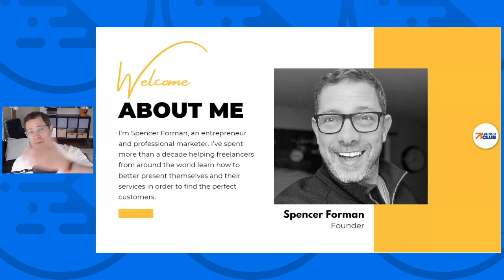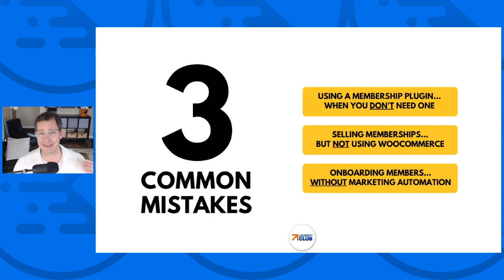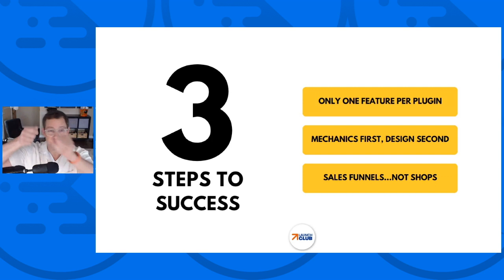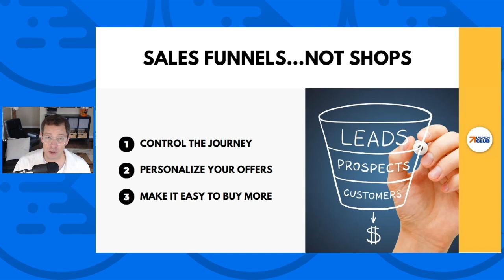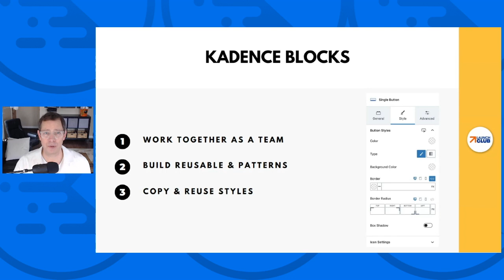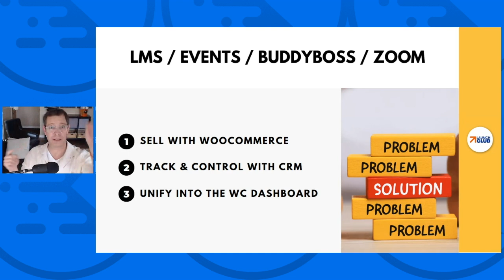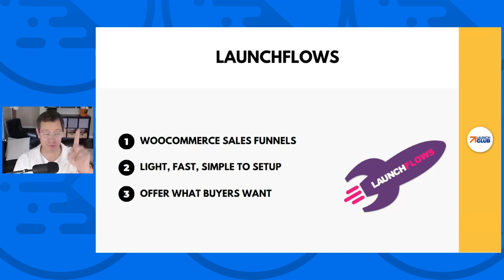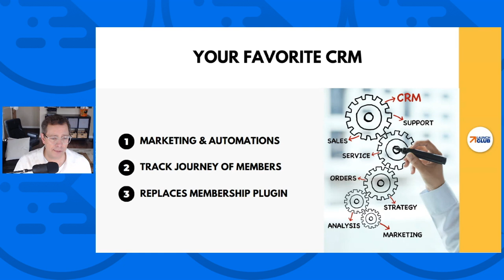Launch Profitable Membership Sites In Minutes With Kadence: Spencer Forman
Are you struggling for days or weeks to launch your membership site? It doesn’t need to be so hard!

Spencer Forman reveals three easy-to-implement tips to help you launch a profitable membership site in minutes.

He will guide you through practical strategies for using Kadence and other tools to build engaging sales funnels, leveraging marketing automation tools, and optimizing your course content for maximum impact. With these proven tips and techniques, you’ll be able to see immediate results. Don’t miss out on this opportunity to take your courses to the next level with Kadence!

Want to learn more from our community? Join the 11,000+ Kadence users on our Facebook group who help each other, share tips and tricks, and power users to do more with WordPress: